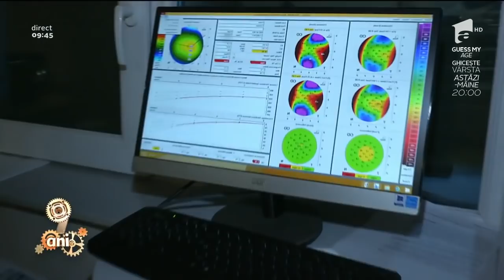Bună dimineața, Sănătate! Cum trebuie să ne îngrijim ochii pe timp de iarnă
Vezi ediția integrală pe ANTENAPLAY Iarna, ochii pot avea de suferit din cauza frigului, vântului sau ninsorii și astfel poate apărea senzația de mâncărime sau iritare a ochilor.